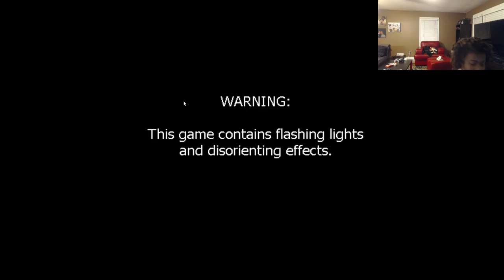I got kinda frustrated- FNaF World #4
I hope you enjoyed this video and do make sure to smash that subscribe and like button to have more daily videos to watch and if you did like this video do make sure to share this video with all your friends.